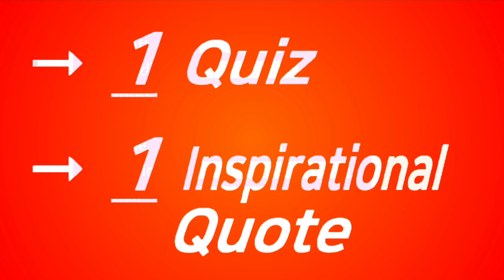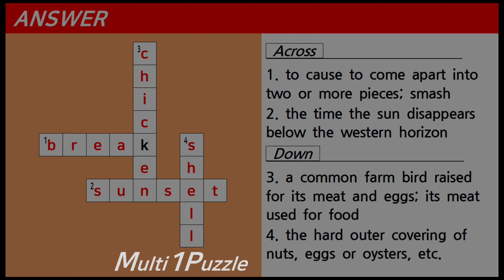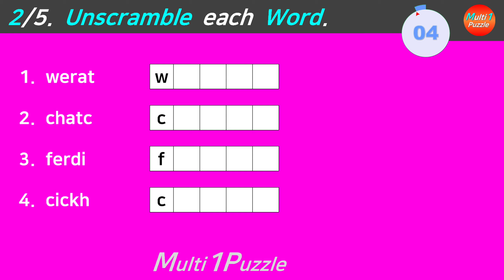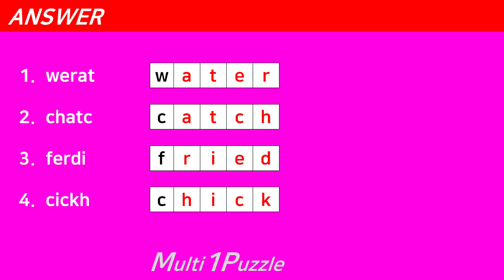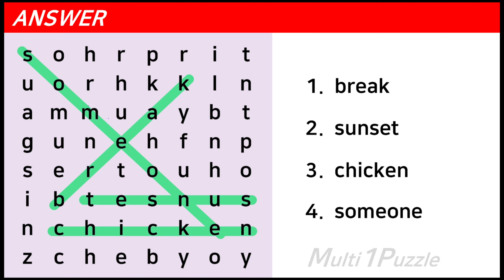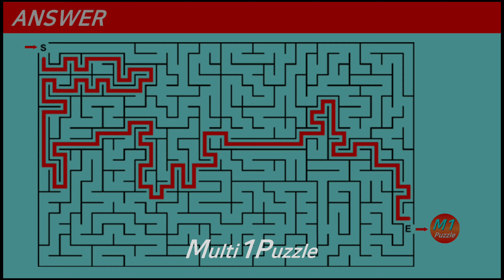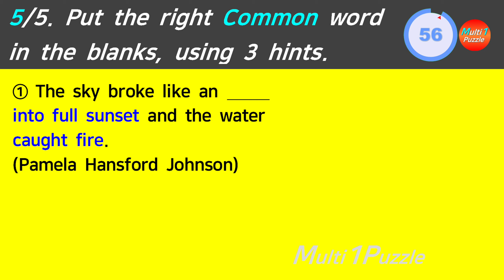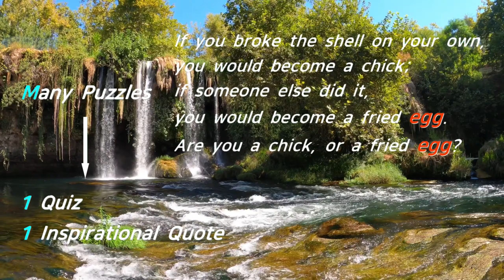What am I? Whoever will be born must.. Multi1Puzzle Quiz Puzzle Crossword Maze Riddle Game No.136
Whoever will be born must destroy me. What am I? No.136
→ You can find the answer (in Round 5).

4 Puzzle + 1 Quiz + 1 Inspirational Quote

Round 1: Crossword Puzzle
Round 2: Word Scramble Puzzle
Round 3: Word Search Puzzle
Round 4: Maze Puzzle
Round 5: Quiz
Inspirational Quote

* Enjoy Multi1Puzzle with your family or friends, please.